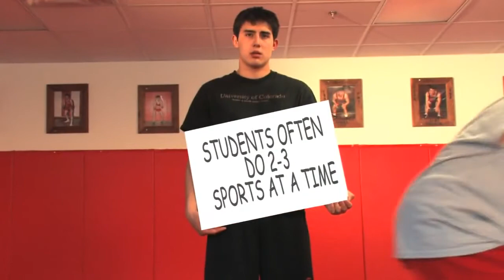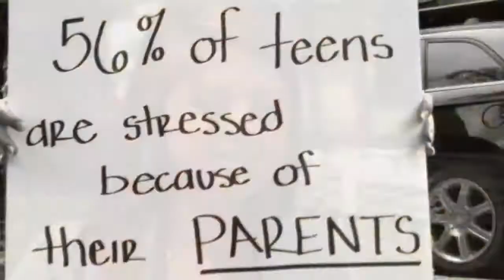Johnson & Johnson: Teenagers and Stress Part 2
In the years 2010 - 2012, the True Media Foundation was contracted to make a series of videos for the Johnson & Johnson Health Channel.